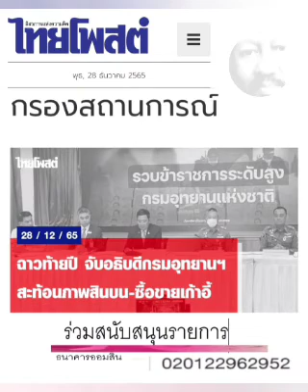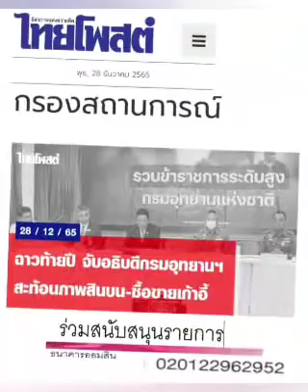ซื้อ - ขายตำแหน่ง(ของขวัญปีใหม่..มั้ง) : ๒๘ ธ.ค.๖๕, กรองสถานการณ์, ไทยโพสต์: พ.วัฒนา(เสียง)